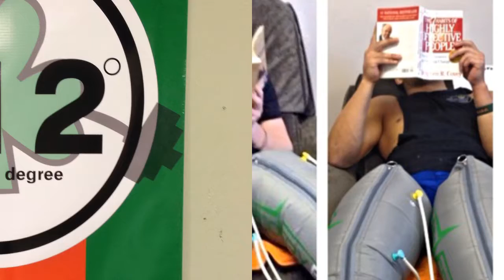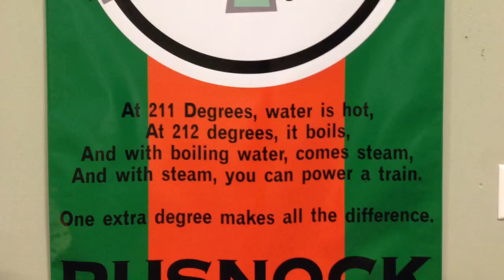RSPFamily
Greensburg Sports Performance
Greensburg Personal Training
Greensburg Strength & Conditioning